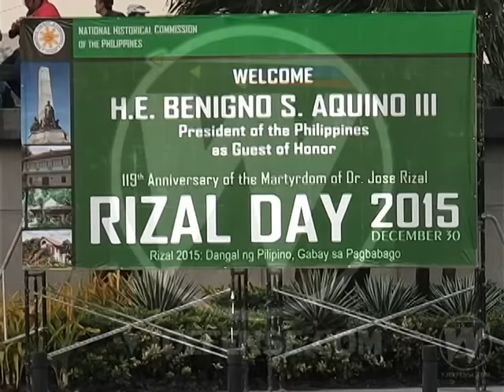Philippine Air Force Honored Dr. Jose Rizal with a Flyby | National Anthem | Rizal Day 2015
Credits: Philippine Philharmonic Orchestra